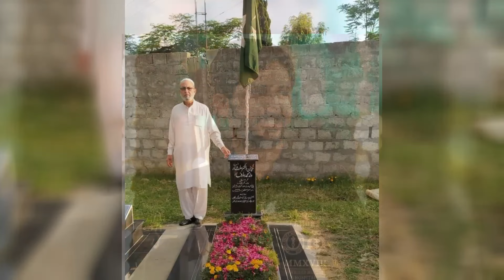A Tribute to the Captain Dr Haris Tanoli Shaheed | Pride of Army Medical Corps | PRIDE OF PAKISTAN